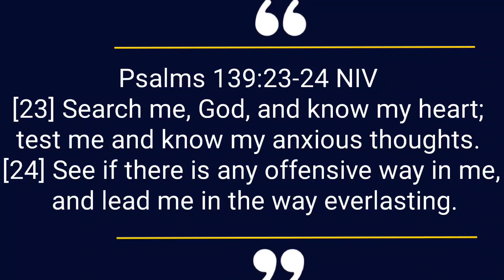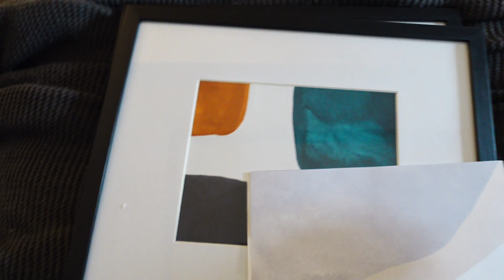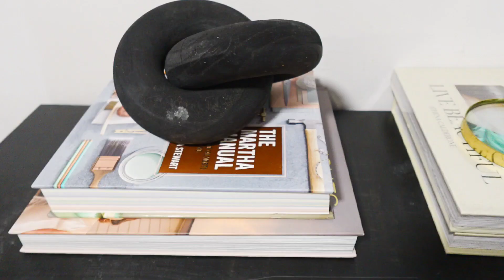Weekly Vlog - Unveiling My Secret Recipe & Home Decor Update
Welcome to this weekly vlog "Unveiling My Secret Recipe & Home Decor Update." Join me on an exciting journey every week as we whip up mouthwatering recipes and transform living spaces into cozy sanctuaries.

In each episode, we'll tantalize your taste buds with delectable cooking recipes ranging from comforting classics to innovative culinary experiments. From savory soups to decadent desserts, our kitchen is your culinary playground!

But that's not all! We'll also take you behind the scenes as we spruce up our living spaces with chic home décor tips and DIY projects. Whether you're looking to revamp your bedroom, refresh your kitchen, or add a touch of elegance to your living room, we've got you covered!

Let's cook up some magic and decorate our lives together! 🍳🏡✨

I am an Interior Design w/focus in Hospitality design and Residential  design. As a designer, I have been exposed to the world of design in many different aspects. On my channel, I want to share that knowledge with you my viewers.